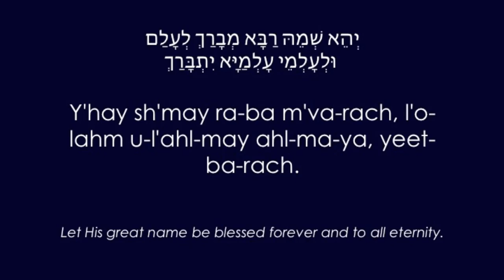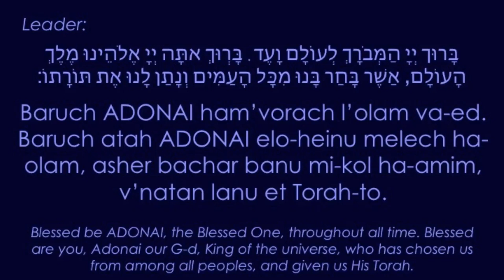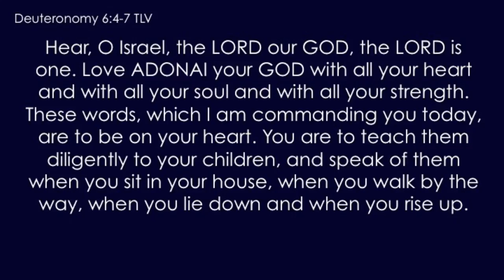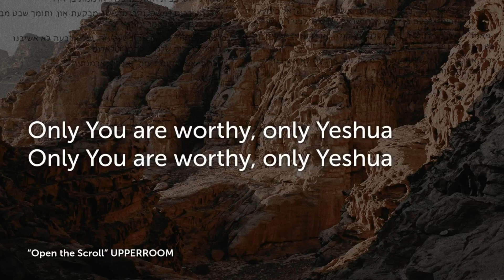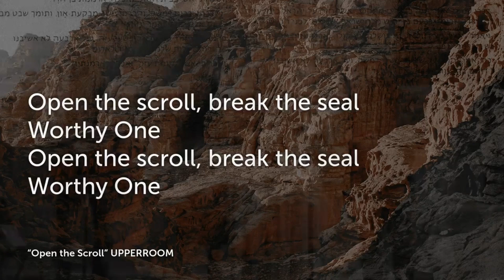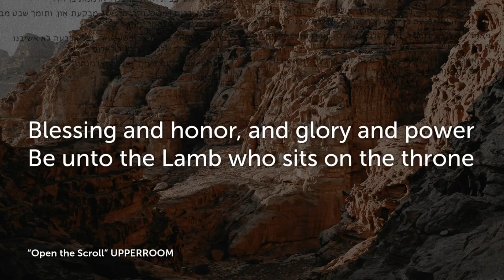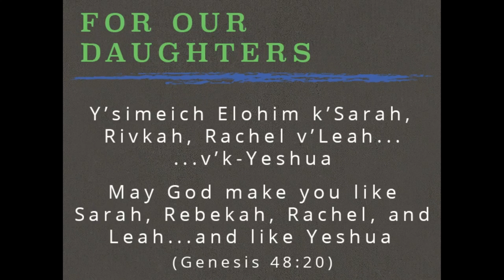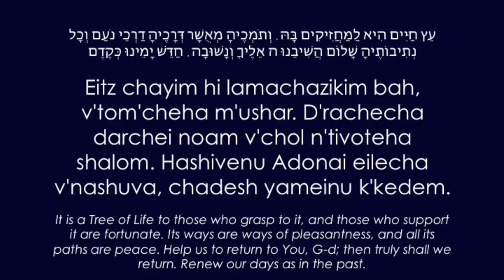Shabbat Live 05092020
Kol Dodi Messianic Congregation